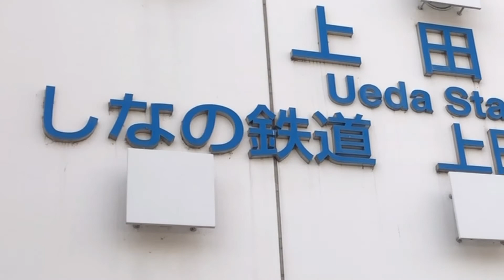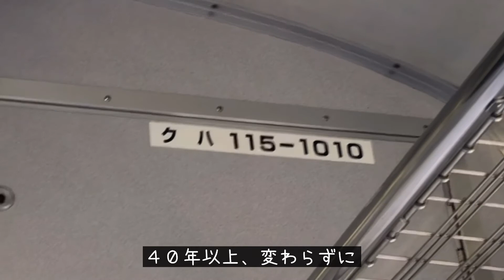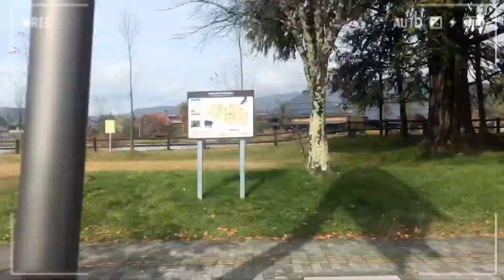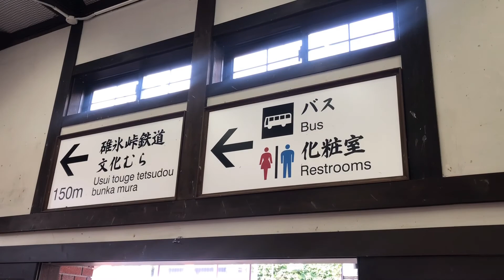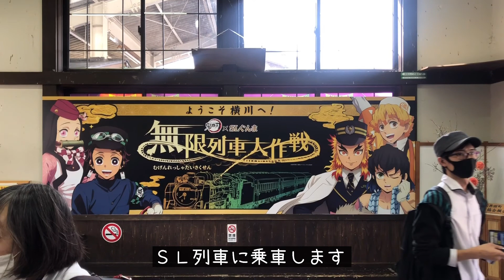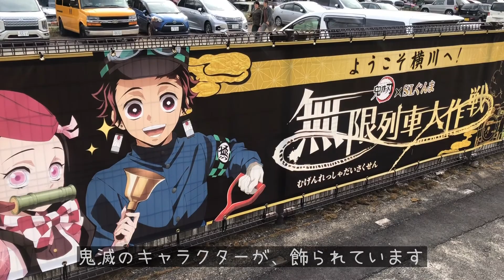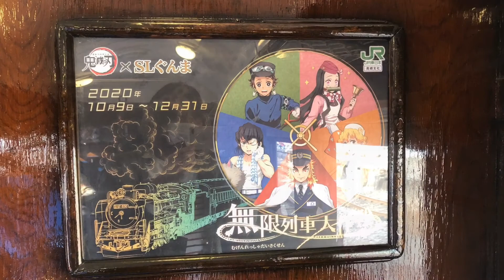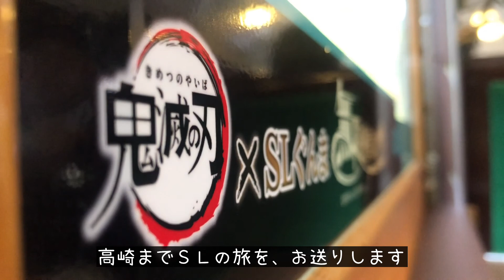旅Ｌｏｇ ＳＬ列車に乗りに行く（前編）【ＪＲ東日本】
編集　　　KINEMASTER
◆旅行データ◆
上田10:32ー軽井沢11:18 各駅停車
軽井沢駅北口 12:55ー横川駅13:37 バス(旧道経由)
横川14:15ー高崎15:18 快速SLぐんまよこかわ号
高崎16:02ー上田16:36 (幹)あさま617号
◆交通費、他◆
上田ー軽井沢 しなの鉄道乗車券:¥870-
軽井沢駅ー横川駅 JRバス関東運賃:¥520-
横川ー上田 乗車券:¥1,980-
横川ー高崎 指定席券:¥530-
高崎ー上田 (幹)(自)特急券:¥1,870-

いつもは週末に運転される群馬のSL。「群馬県民の日」号としての平日運転日に乗りに行きました。碓氷峠はバスで越えましたが、1日1本の旧道経由便は景色はいいですが、スマホ見てると酔います。JR高崎支社では年末まで、SL列車と「鬼滅の刃」のコラボ企画を行なっていて駅、列車ともあちこちでキャラクターを見かけますが、私は詳しくないので、どれが誰なのか、さっぱりわかりません。ギャグ漫画の「鬼頭の冷徹」と間違えてたくらいなので。なにはともあれ、ノスタルジーな列車の旅はいいものですね。後編もなるべく早く投稿しますので、よろしくお願い申し上げます。